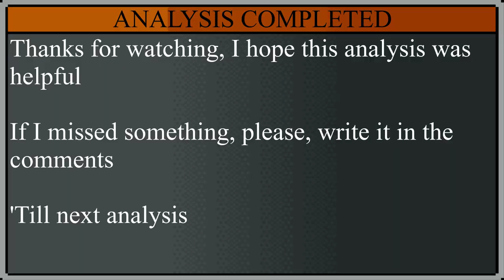Metal Slug Attack Analysis - Rain Jellyfish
Hello everyone, I hope this analysis was helpful
'Till next analysis

0:00 Unit's Analysis Card
0:10 Test 01 - Main Functions
0:41 Test 02 - Special's Speed
0:53 Test 03 - Priorities
1:45 Test 04 - Revival Properties
2:19 Test 05 - Match-Test